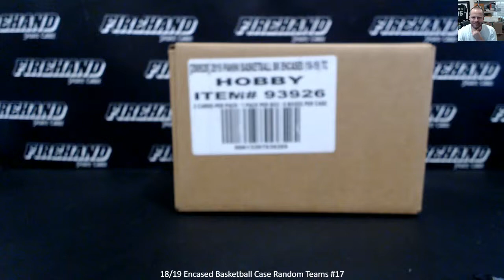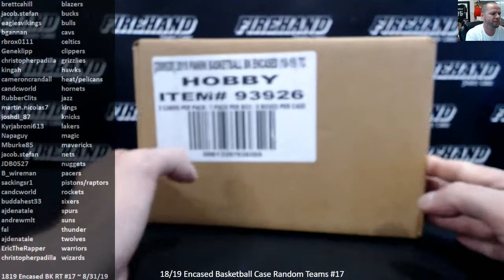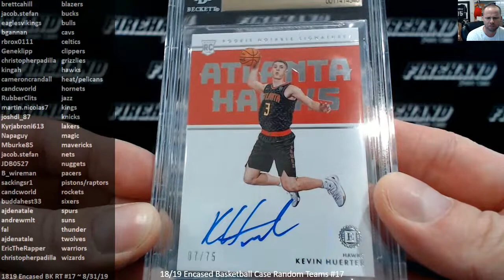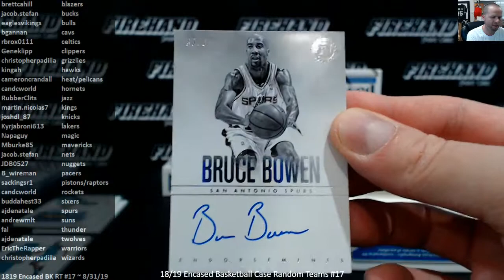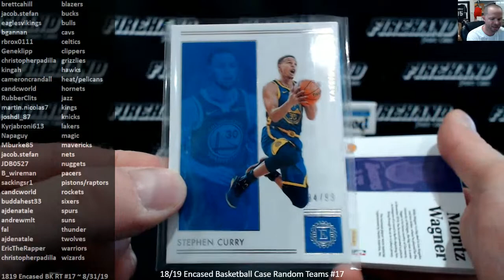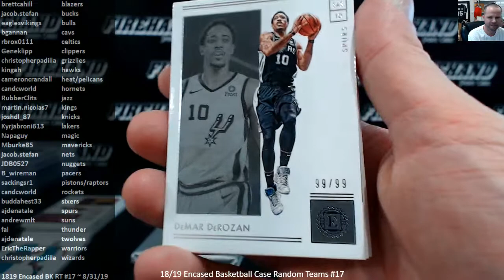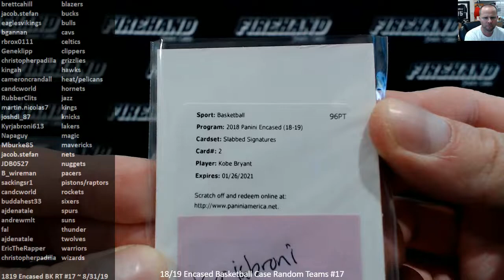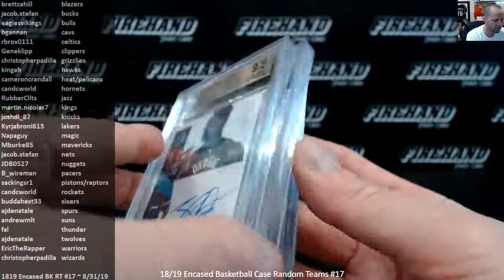18/19 Encased Basketball Case Random Teams #17 ~ 8/31/19